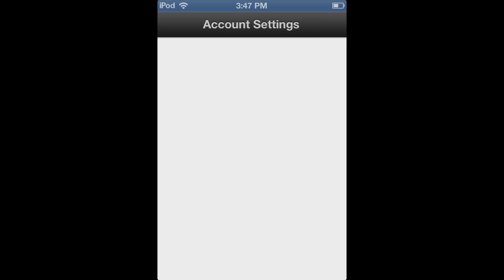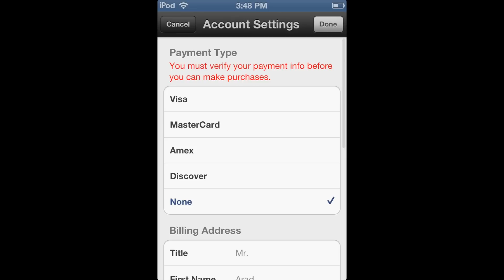How to Change Your Apple ID and Password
This is a simple video showing you guys how to change your apple id and password on you iDevice.